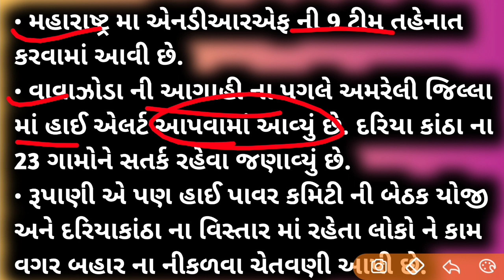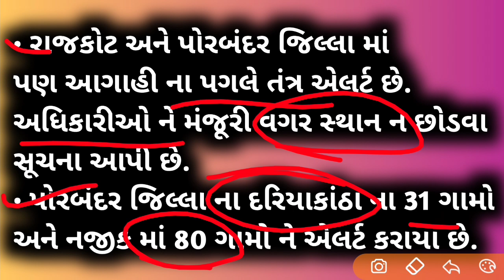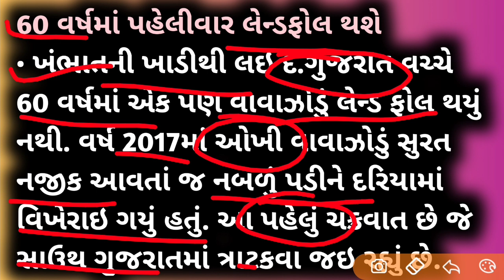નિસર્ગ વાવાઝોડું | વરસાદ | એલર્ટ | સરકાર ની તૈયારી | સાવચેતી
આ વીડિયો માં સંભવિત નિસર્ગ વાવાઝોડા વિશે ચર્ચા કરેલી છે.